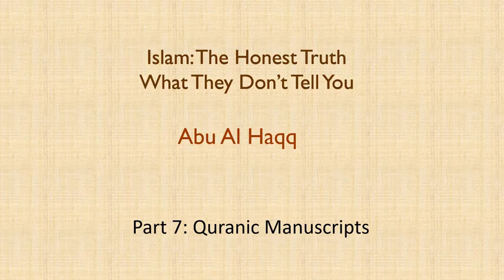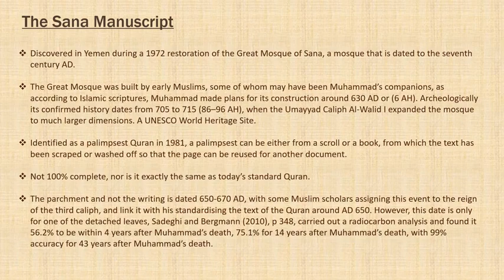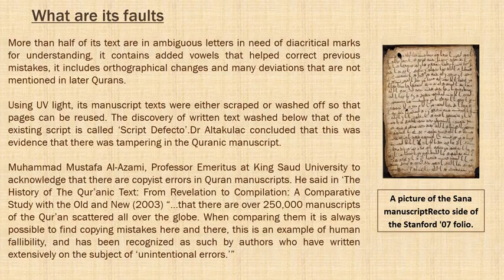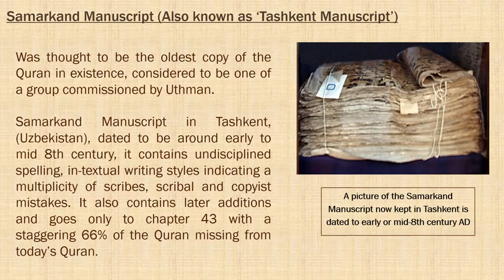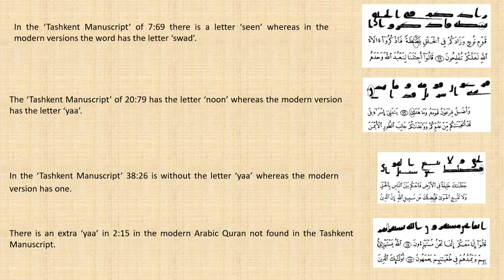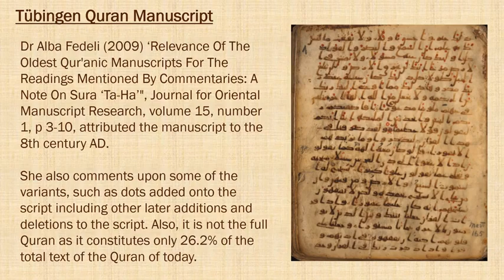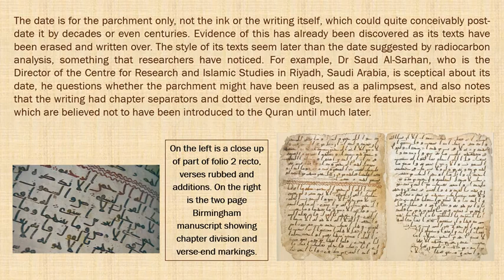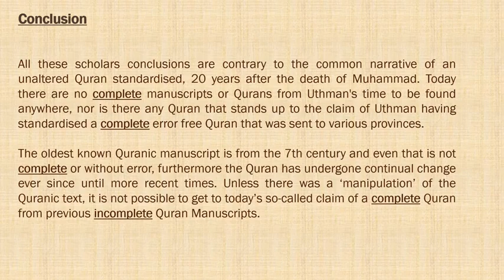Part 7 Quranic Manuscripts Islam The Honest Truth